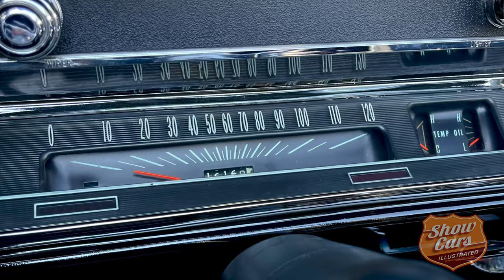1967 Chevelle Super Sport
This 1967 Chevrolet Chevelle SS two-door convertible with a 396 Big Block V8 Engine. The Chevelle Super Sport, or SS, represented Chevrolet's entry into the muscle car battle in the early 1960s. The 1967 models received a facelift that included large wraparound tail lamps and a new rear end with standard backup lights. The Chevelle was one of Chevrolet’s most popular models ever sold and was one of the best selling cars of its era. It remains to be a model coveted by both collectors and hot rodders.